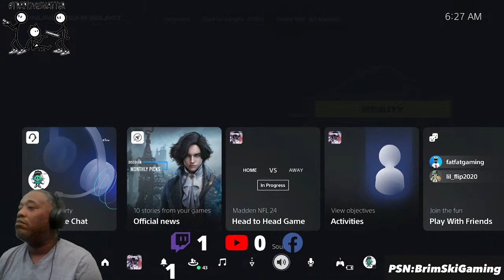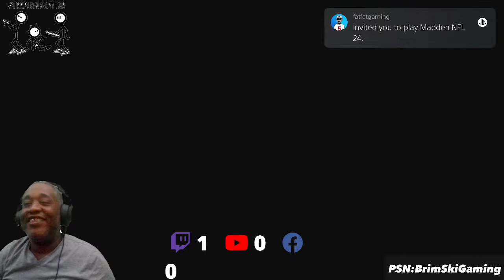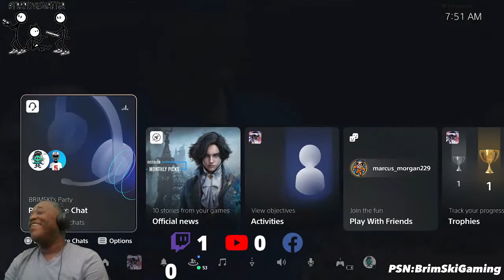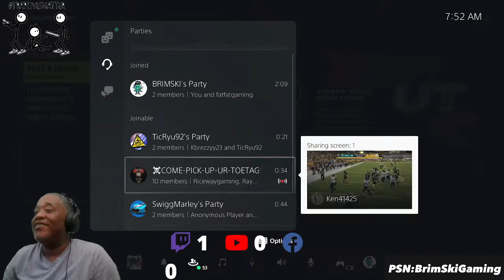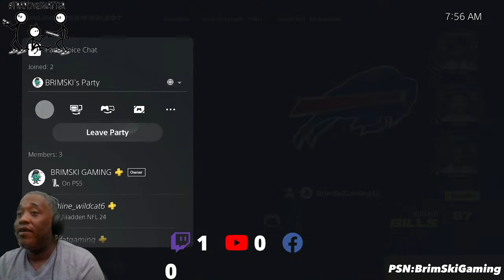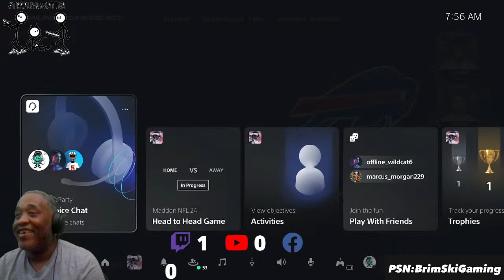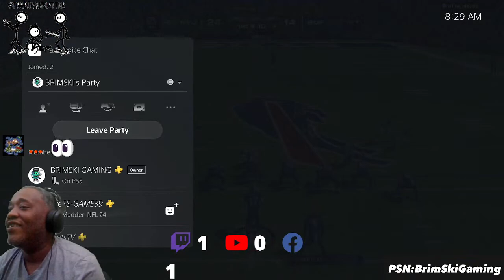LETS HAVE FUN PULL UP BIG4 rank games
18+Madden